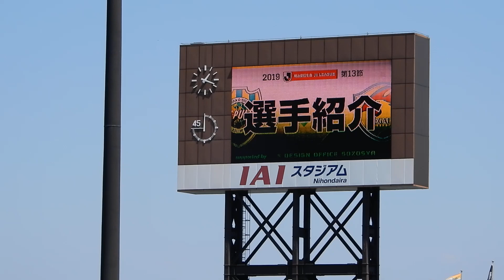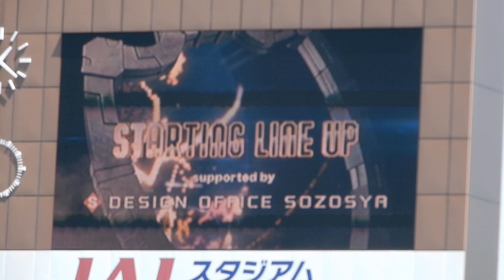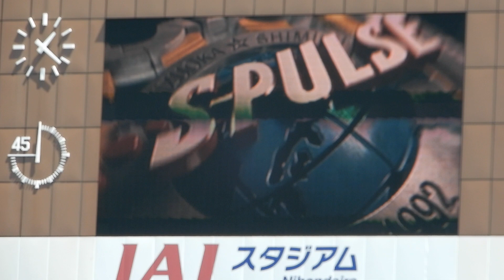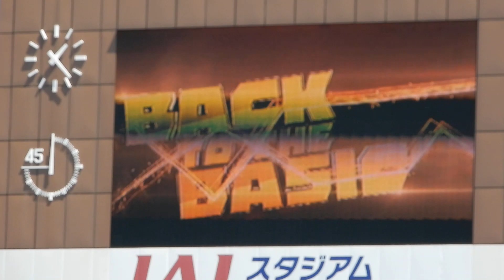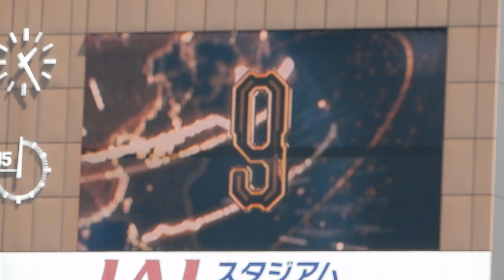20190525選手紹介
20190525　VS　ベガルタ仙台